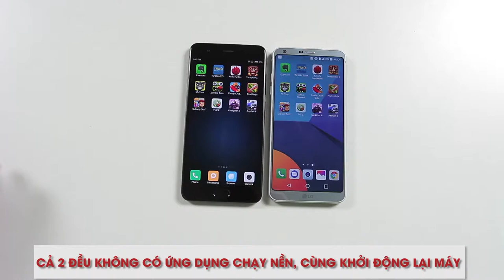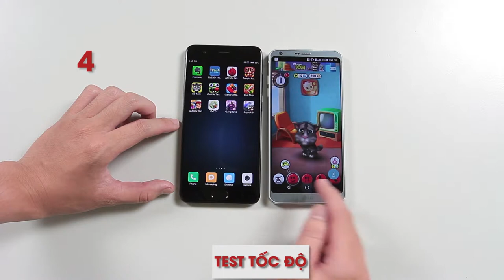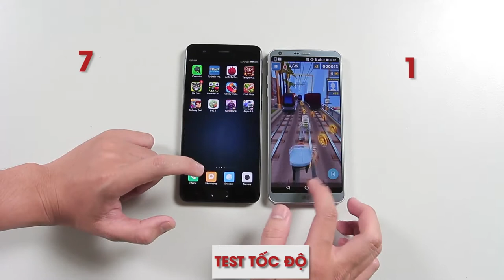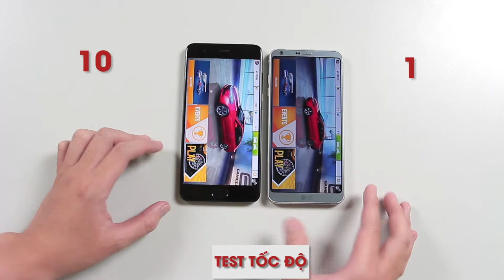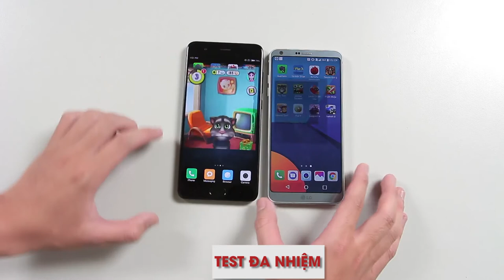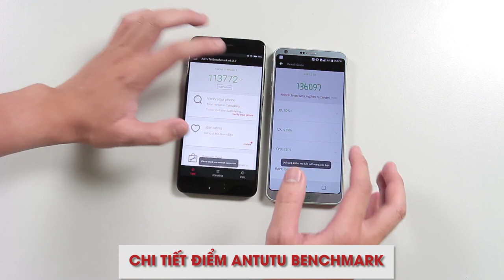Xiaomi Mi Note 3 vs LG G6 Speed Test - Snapdragon 660 vs Snapdragon 821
Speedtest Xiaomi Mi Note 3 vs LG G6 : Snapdragon 660 vs Snapdragon 821

KEYSEARCH:

Lg g6
Snapdragon
Snapdragon 660
Snapdragon 821
Snapdragon 660 vs 821
Lg g6 vs xiaomi mi note 3